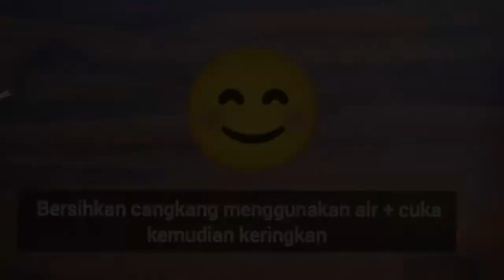Ide Kreatif Dari Cangkang Telur /BLACKPINK/Eggshell craft/diy Rose cute doll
HOREE... Akhirnya Rose Blackpink debut sebagai solois 😍 dan kali ini aku membuat DIY How to make cute Rose doll ,karena terinspirasi dari singlenya yang berjudul ON THE GROUND 😊